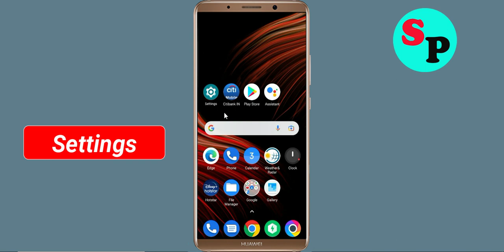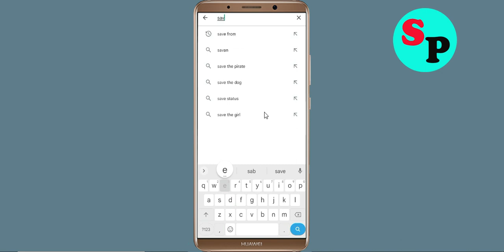How to Fix Save The Pets App Black Screen Error Problem Solve in Android & Ios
Hello Friends, today in this video tutorial i will show you How to Fix / Solve Save The Pets App Black Screen Error Problem in Android & Ios. If you are facing same problem in your android mobile phone then it will help you a lot.

Helping Keys :-
How to reduce lag in Save The Pets in Android Solutions
Save The Pets Not working Problem
Save The Pets App Black Screen Error Problem in Android Mobile
Save The Pets Crashing issue, Black Screen